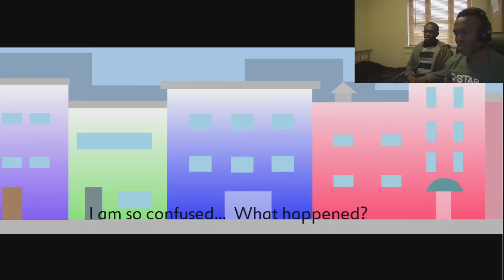KSIOlajidebt Plays | FAT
So discriminative...